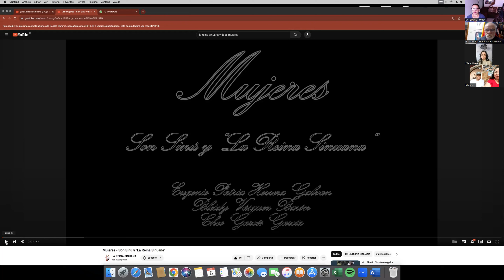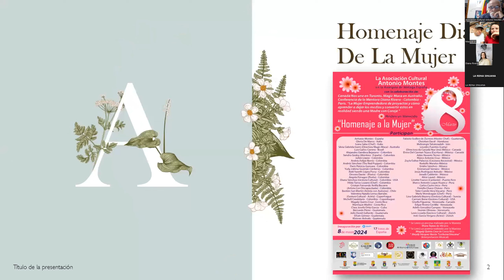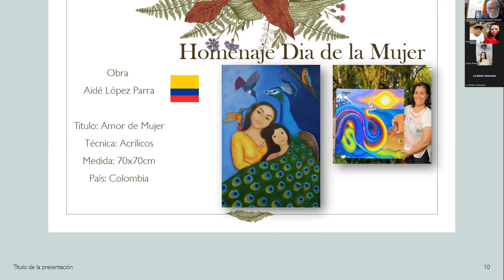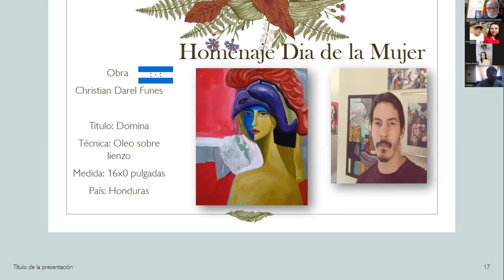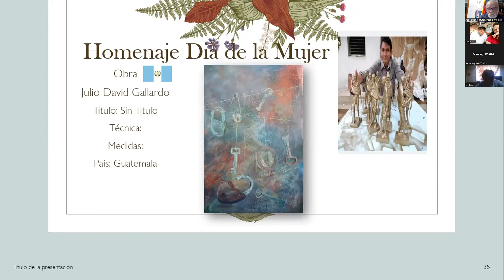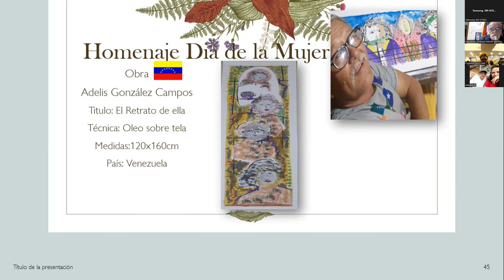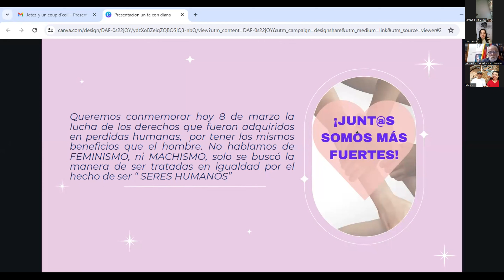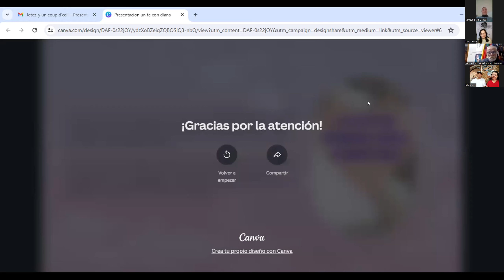Asociación Cultural Antonio Montes Homenaje a la Mujer 8 de Marzo 2024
La Asociación Cultural Antonio Montes en el Regreso de Cuéntanos de Tu Arte Homenaje a la Mujer , Conferencia por la Mentora Diana Rivera de Colombia en Francia , lectura de Poesía por la Maestra Elvira Tejera de México , de la Maestra Magaly Quirós de Costa Rica, interpretación Musical de la Cantante y compositora Bledy Vásquez La Reina Sinuana de Colombia.